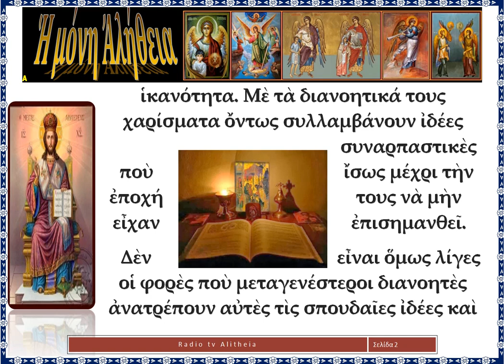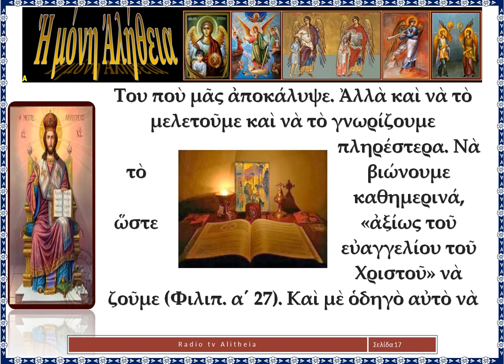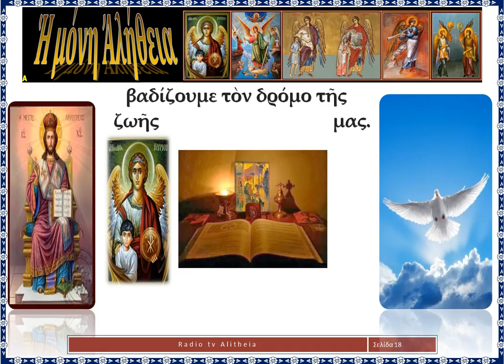Ἡ μόνη Αλήθεια rtva